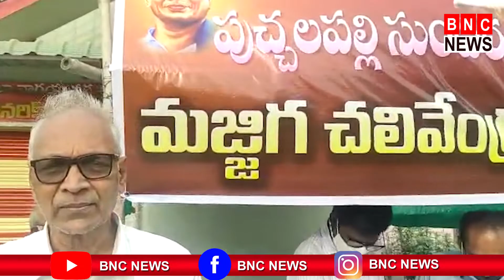భీమవరంలో ప్రయాణికుల కోసం చలి వేంద్రం ప్రారంభం | BNC News